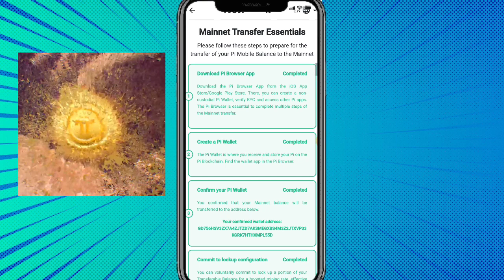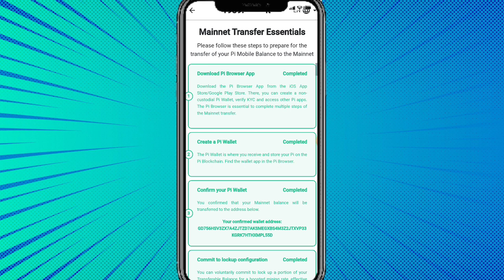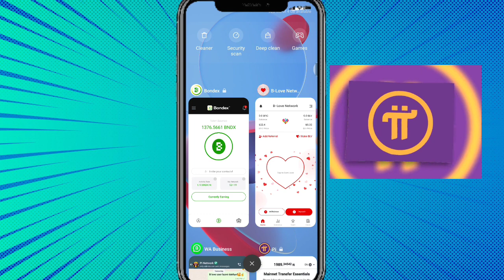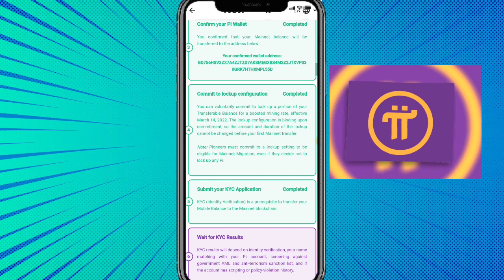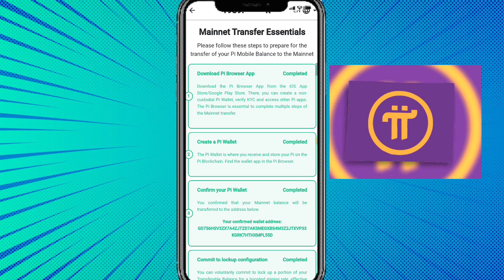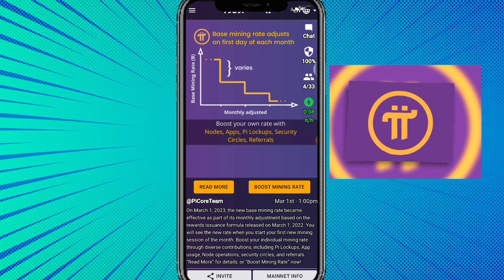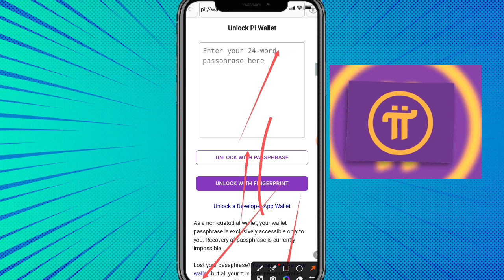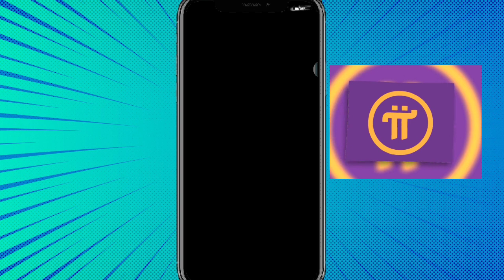Pi Network 8 Updates important || Pi Network every pi user Message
Hi Everyone today We Will discuss on pi network 8 updates inshaallah 🥰 you learn more knowledge for pi working

pi network 8 update today

Suggestions 🔥

Pi Network
pi network
pi network
pi coin
bondex origin price
bondex origin
bondex
core price
1 core dao price is 1 ethereum
Techni Chanda
alpha network
 alpha coin
alfa network